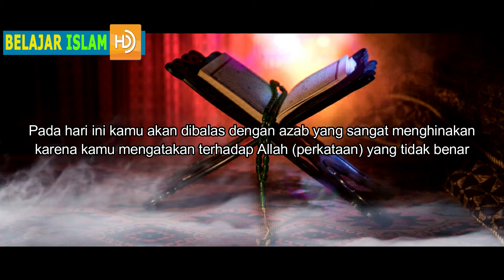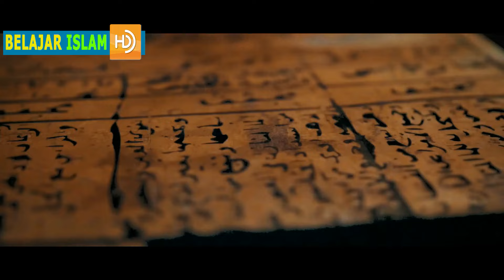FULL TRUE STORY..‼ Inilah Sahabat Nabi Penulis Wahyu yang Murtad di Zaman Rasulullah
Kisah mengenai seorang murtad atau yang mengingkari ajaran Islam bukan hanya terjadi di masa-masa sekarang saja melainkan sudah ada sejak masa Rasulullah SAW.
Salah satunya adalah kisah seorang laki-laki yang memutuskan masuk Islam, lalu kembali memeluk ajaran lain. dalam hadits yang diriwayatkan Annas bin Malik, disebutkan jika ada seorang laki-laki Nasrani masuk Islam dan dia membaca surat Al-Baqarah dan Al-Imran di hadapan Rasulullah SAW.